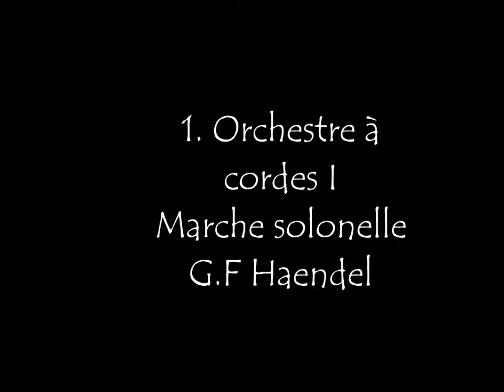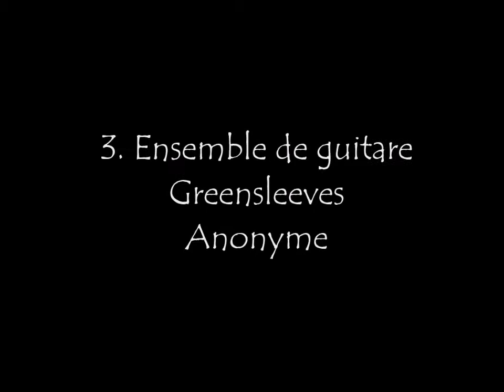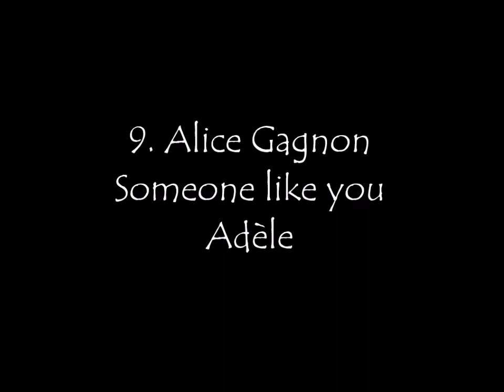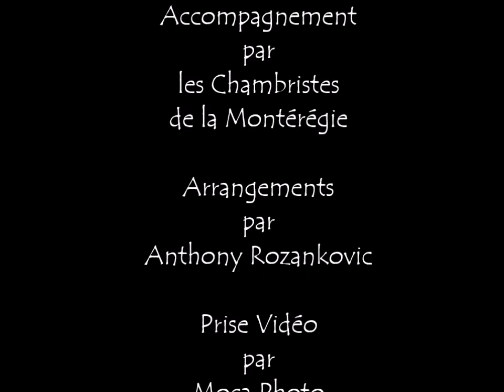Conservatoire Classica 2017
Concert de la jeune relève du Conservatoire de musique de la Montérégie durant le Festival Classica.